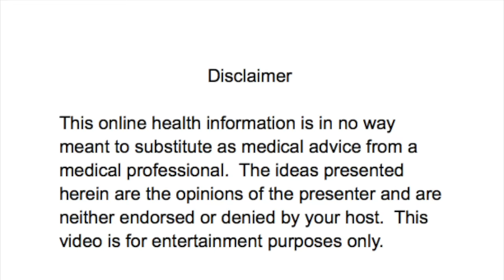I Survived Lung Cancer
Joe Tippens generously shares his personal lung cancer story in this timely video.  Diagnosed with small-cell lung cancer on Labor Day of 2016, he immediately underwent all available conventional treatments and was eventually told to "hire Hospice."  Curious and unafraid, he utilized information from a mouse study and is now "NED" - No Evidence of Disease.  Share this information with someone you love.  Here's the link for the video that Joe Tippens mentioned in the interview: Bruce Lipton The Biology of Belief Full Lecture . Dr. Lipton also has a fascinating book entitled "The Biology of Belief."